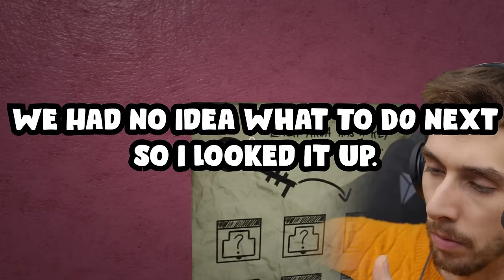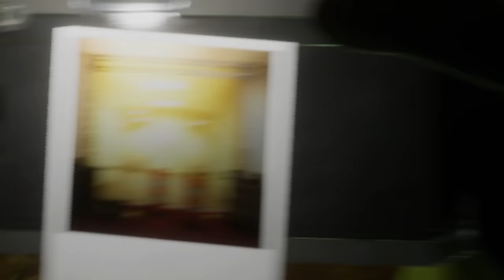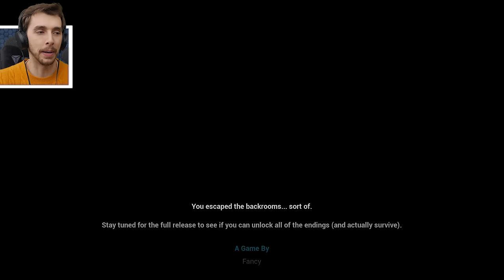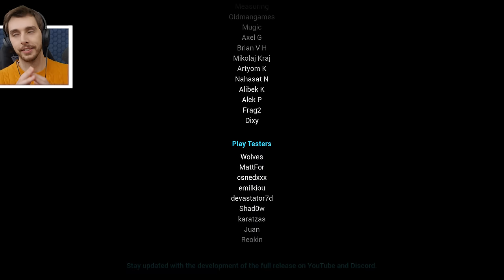WE FINALLY FOUND THE EXIT IN THE BACKROOMS!!! - Escape The Backrooms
We've been stuck in the backrooms for over a year now and finally, there is an end in sight. Can we make it out of this place alive?

Squad:
Xseidet:  @XSEIDET
Vertico:  @Vertico